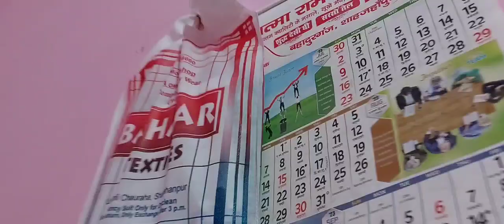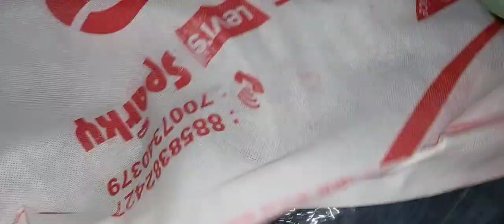RakshaBandhan ke kapde 😃 | Vineet Chauhan vlogs 3076